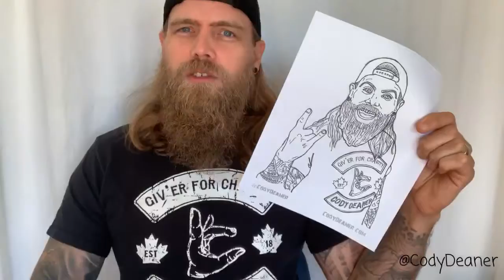Cody Deaner Colouring Contest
Cody Deaner is doing a colouring contest to stay connected with his young fans! post it to social media with Cody tagged in it, and Cody will pick a winner on August 19th, 2020! Have fun, get colouring, and JUST GIV’ER!